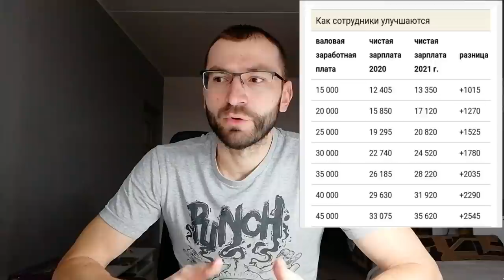5 основных изменений в Чехии. Январь 2021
Наступил новый 2021 год, который принес с собой много новых возможностей для всех жителей Чехии. О самых основных расскажу в этом выпуске.

Друзья! Если вы считаете, что наш труд не напрасный и хотите сказать нам больше чем просто спасибо))
Для поддержки и развития  канала: 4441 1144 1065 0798

У нас новая цель на канале, просим вашего участия:
Для этого нужна ваша помощь, нужно сделать всего 4 действия:
3. Написать комментарий
4. Поделится видео.